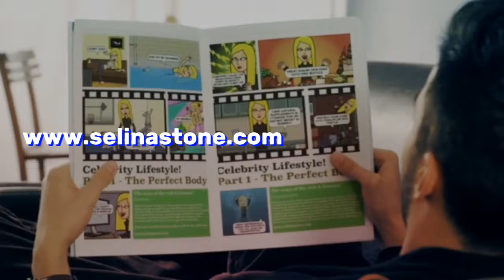Step 36 breakthrough natural supplements with the making of by selina stone.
Step 36 breakthrough natural supplements with the making of by selina stone.  All you need to know to be your own life coach and brand guru.

By the proper intakes of vitamins and other nutrients and by following a few other healthful practices from youth or middle age on, you can, I believe, extend your life and years of well-being by twenty-five or even thirty-five years. - Linus Pauling